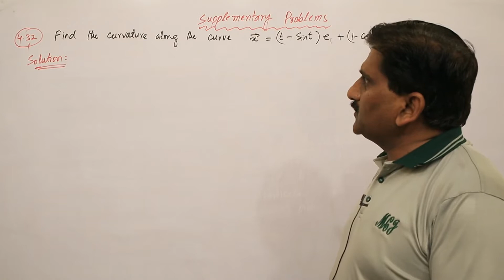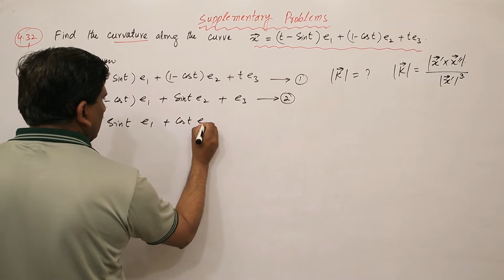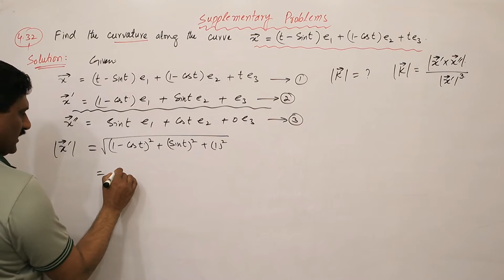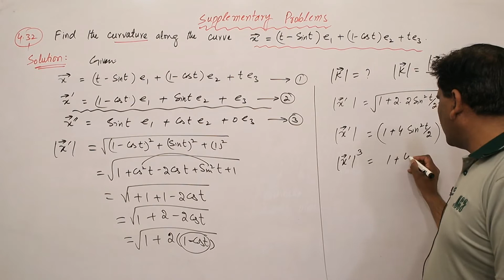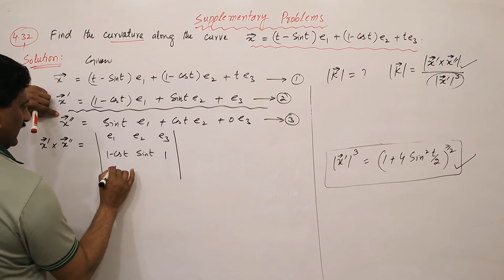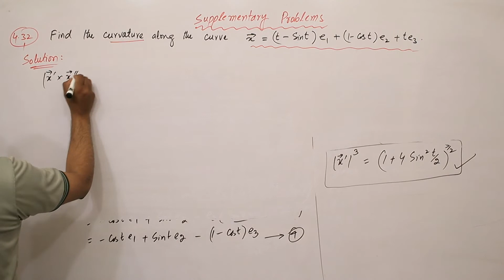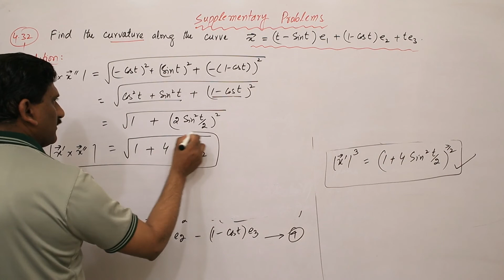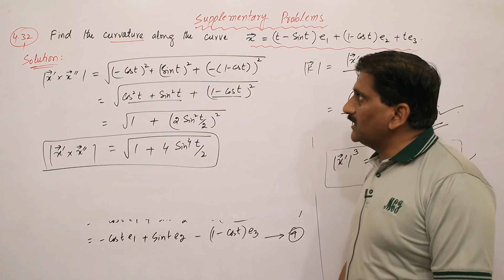70. Torsion | Supplementary Problems | Differential Gemetry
Chapter 4 Curvature and Torsion : Torsion, Supplementary Problem  4.32

Introduction
Theory of Space Curves
• Introduction, index notation and summation convention
• Space curves, arc length, tangent, normal and binormal
• Osculating, normal and rectifying planes
• Curvature and torsion
• The Frenet-Serret theorem
• Natural equation of a curve
• Involutes and evolutes, helices
• Fundamental existence theorem of space curves
Theory of Surfaces
• Coordinate transformation
• Tangent plane and surface normal
• The first fundamental form and the metric tensor
• Christoffel symbols of first and second kinds
• The second fundamental form
• Principal, Gaussian, mean, geodesic and normal curvatures
• Gauss and Weingarten equations
• Gauss and Codazzi equations
Recommended Books
1. R. S. Millman and G.D. Parker, Elements of Differential Geometry (Prentice-Hall,
2. A. Goetz, Introduction to Differential Geometry (Addison-Wesley, 1970).
3. E. Kreyzig, Differential Geometry (Dover, 1991).
4. M. M. Lipschutz, Schaum's Outline of Differential Geometry (McGraw Hill, 1969).
5. D. Somasundaram, Differential Geometry (Narosa Publishing House, New Delhi,
2005).